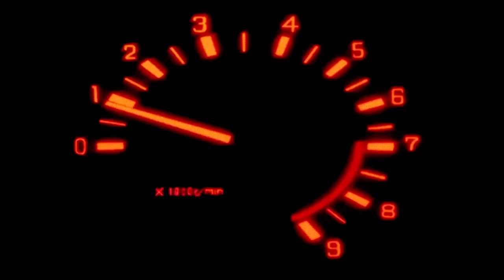No Copyright Lofi Hip Hop, Chill lofi beats to study, Otsutsuki